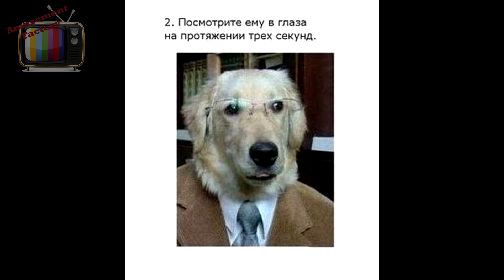Забавный карточный фокус, я оборжался.